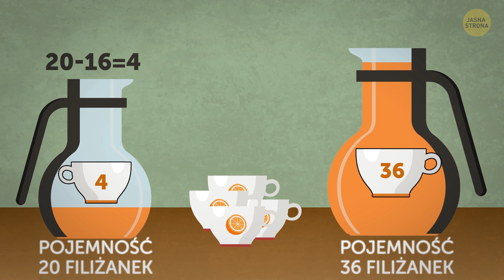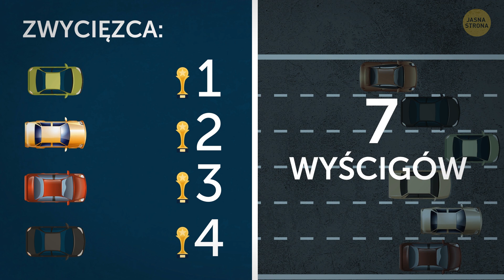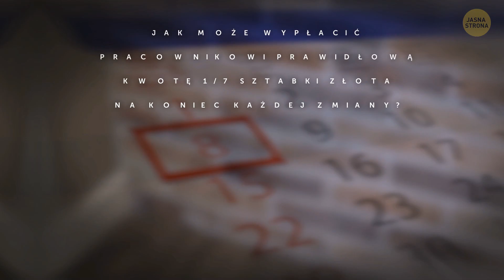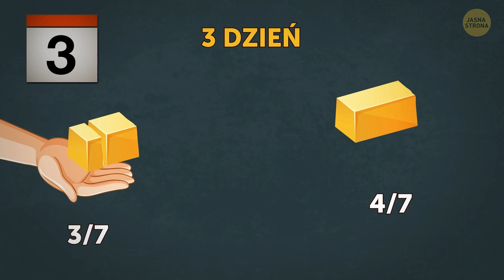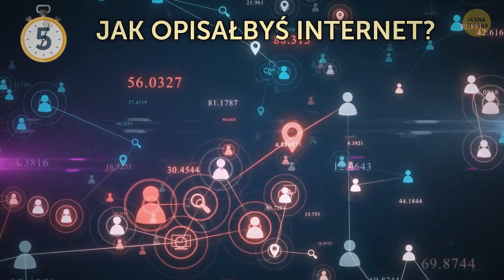Rozwiąż te zagadki i udowodnij, że Microsoft powinien cię zatrudnić